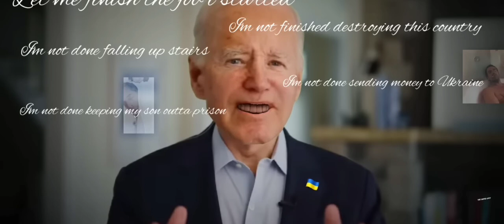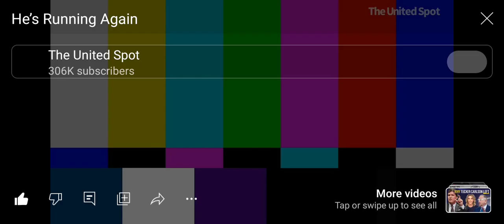Are YOU done with JOE?!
my thanks to The United Spot for once again making incredible. while the whole thing is great this is my favorite part where they list everything that Joe did since he got into office until this present day.
and added to that list in which I'm sure it was not forgotten is Sudan and Afghanistan.
his basic abandonment American Allies and citizens.

Joe has blood on his hands... not a joke.

I'm not paddling for the United spot but I will tell you that they are a great website satire of politics and I think you should subscribe and if possible which is understandable if you can't cuz everybody's having a hard time lately donate to them. check them out... because when you deal with reality and what year was really doing and then you see this satire it helps bring down your blood pressure a bit.
and who's got the extra money for the drugs just watch the United spot.